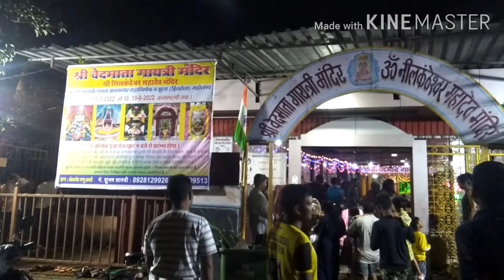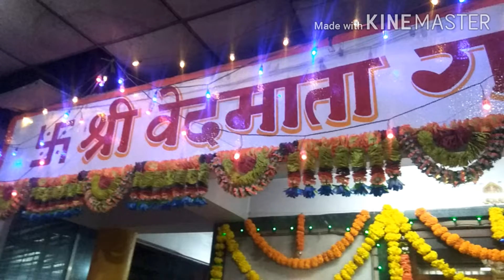कृष्ण जन्माष्टमीचा गायात्री मंदिरातील भव्य कार्यक्रम 2022 | Krishna Janmashtami | Borivali East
कृष्ण जन्माष्टमी

कृष्ण जन्माष्टमी (अर्थ: कृष्णाच्या जन्माचा प्रसंग) ज्याला जन्माष्टमी किंवा गोकुळाष्टमी असेही म्हणतात, हा वार्षिक हिंदू सण आहे. श्रावण महिन्यात कृष्ण अष्टमी या तिथीला मध्यरात्री श्रीकृष्णाचा जन्म झाला, म्हणून त्या दिवशी आनंदोत्सव साजरा करण्याची प्रथा आहे.